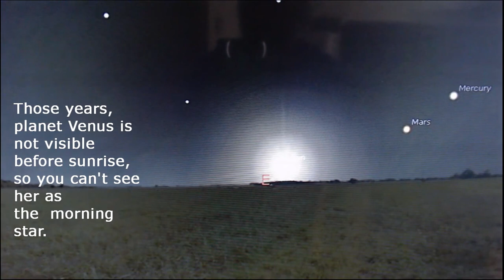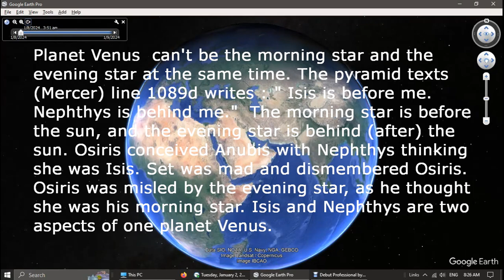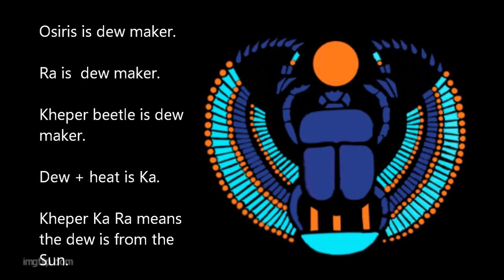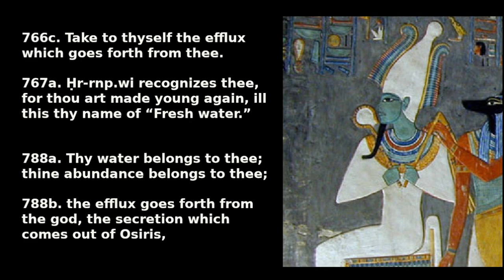How planet Venus fooled the Sun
It probably  became the dry time of the year.
Note: the ancients believed that planet Venus affected the seasons.